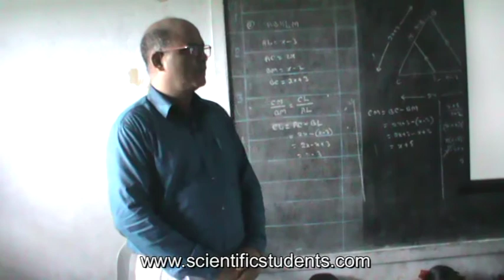Yesubabu ZPHS Bobbarlanka